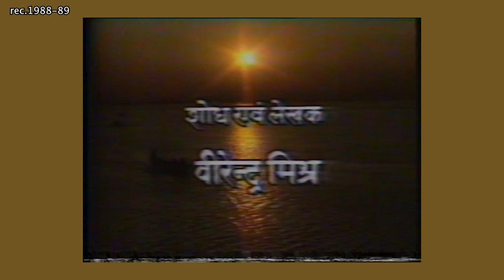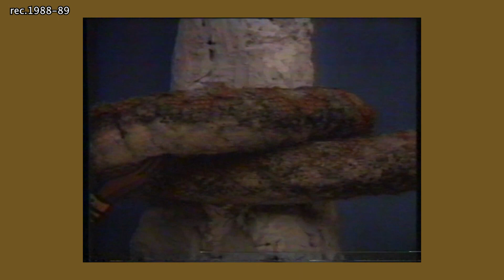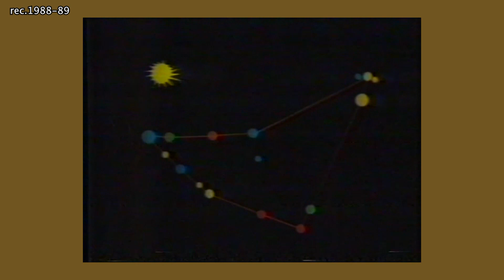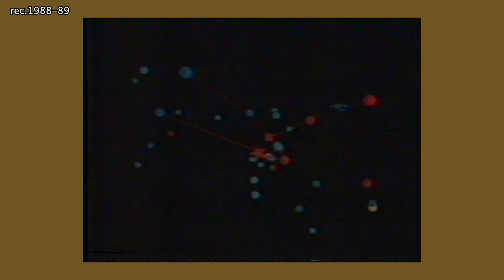अमृत कुम्भ 1989 शंकर सुहेल. गीत_कैलाश गौतम .संगीत रघुनाथ सेठ लेखक वीरेंद्र मिश्र कलाकार उषाजी